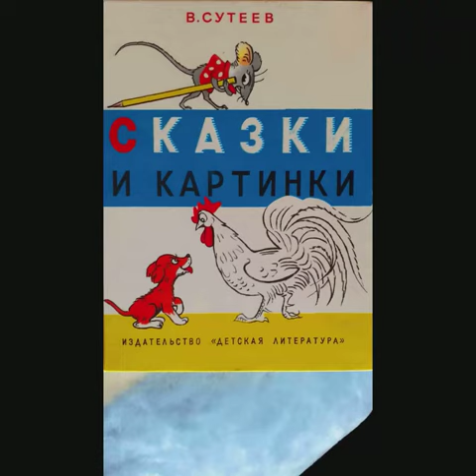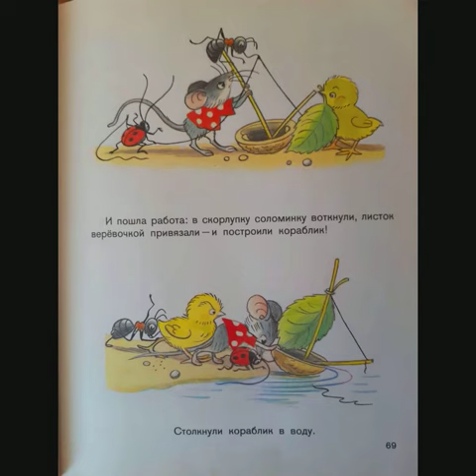Кораблик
Озвучка сказки Владимира Сутеева из книги 1991 года.